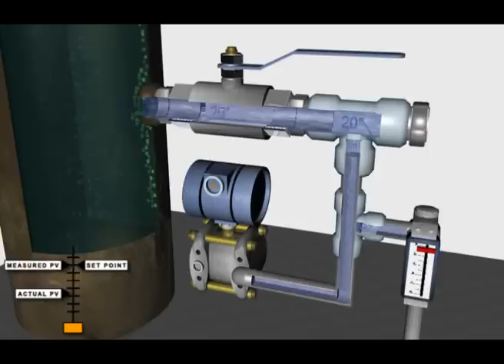UNSAFE - before the Clearguard Autorodder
BEFORE THE AUTORODDER...

1) Multiple components put together

2) Unreliable process variable measurement

3) No safe drain to check isolation valve or bleed pressure in case maintenance is required

4) High flow inert parasitic purge

5) Dirty, scaling, hazardous and toxic chemicals

6) Regular manual rodding out of tapping points

7) Lost process measurement whilst tapping point rodded out

8) Spurious outages due to incorrect pressure measurement due to partially blocked tapping point

9) Lost production when process is isolated

Contact today for further information.